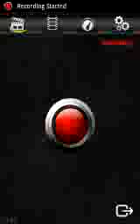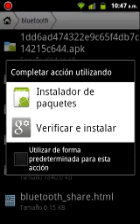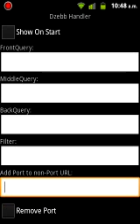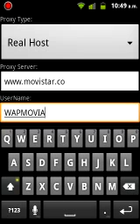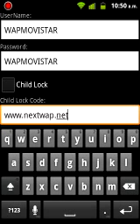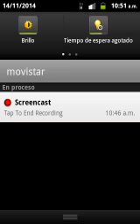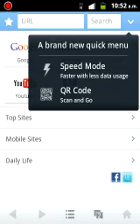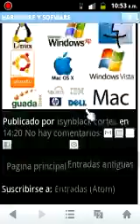como tener internet gratis con uc browser handler Truco - 2021